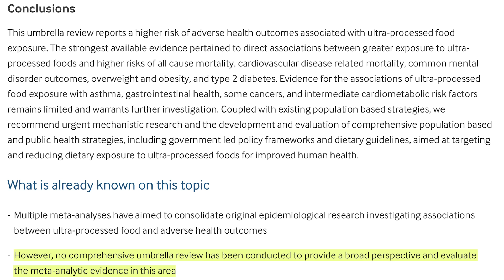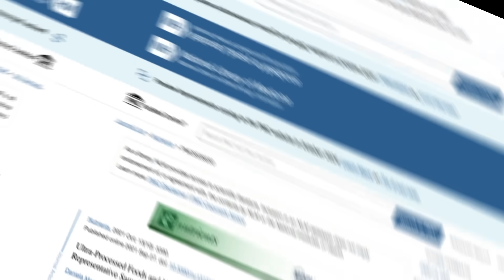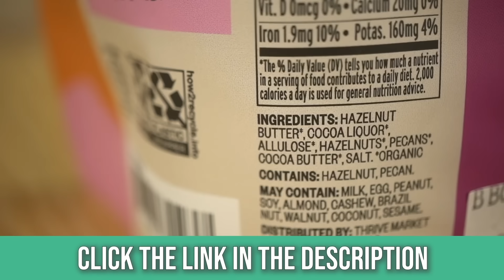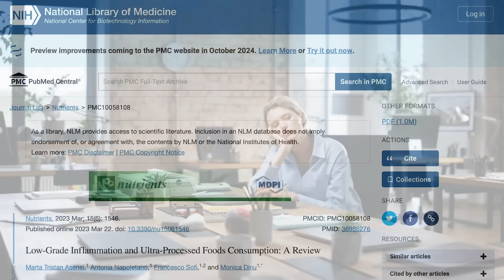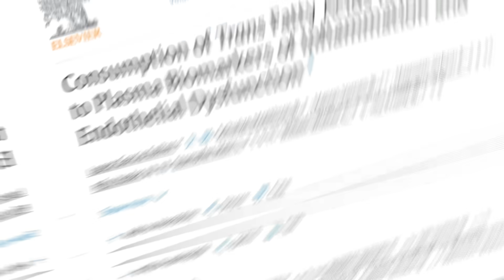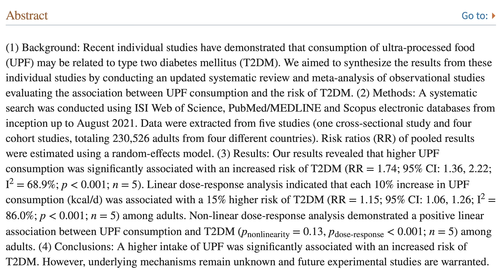The Largest Study on Processed Food EVER Conducted (10 Million People)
New Study on Ultra-Processed Food Intake in 10 Million People

References

Timestamps ⏱

0:00 - New Ultra-Processed Food Study (9 million people)
3:31 - Difference Between Ultra-Processed Foods & Whole Foods
9:55 - 30% Off Your First Order AND a Free Gift Worth up to $60
11:11 - Ultra-Processed Food & Inflammation
13:50 - Processed Food Intake & Type-2 Diabetes Risk
14:16 - Why Might a Diet High in Processed Foods be Harmful?